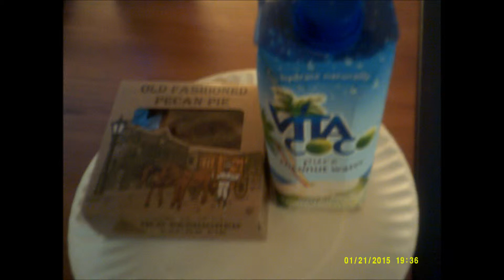rap snack loop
a beat i made today it has taken me all day to make please enjoy .